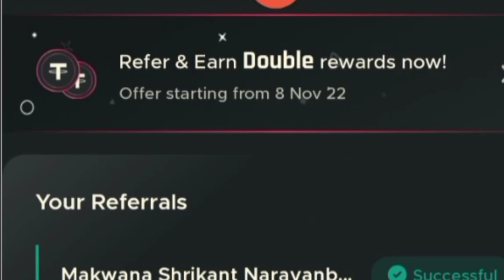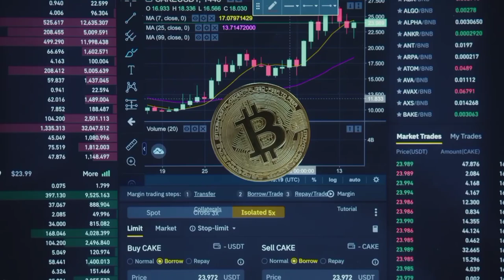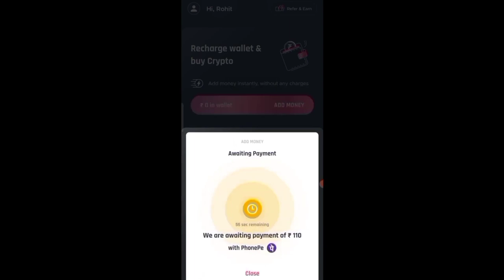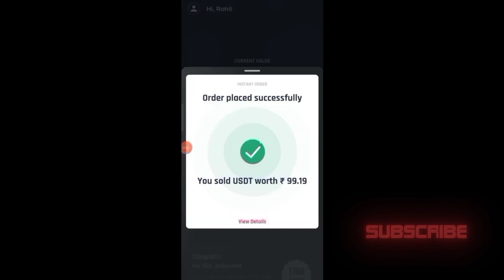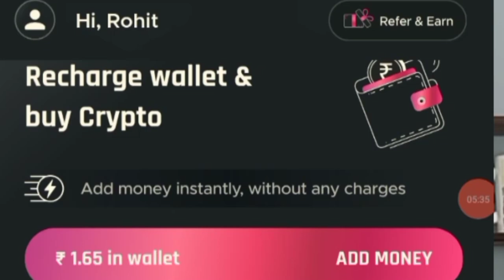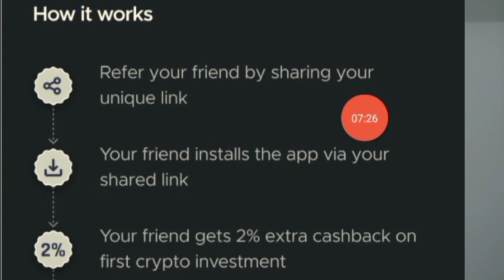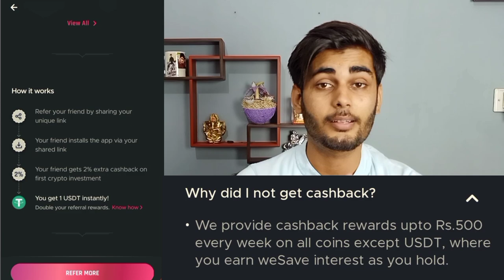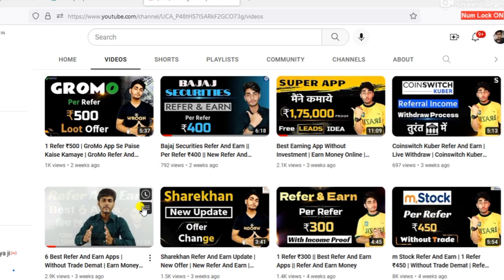We Trade Refer And Earn | Refer & Earn App | Online Earning App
► We Trade App Link
App Close

Higher Referral Income Apps Link:

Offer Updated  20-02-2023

►1 Refer  1100 Rs.

►Zerodha Demat ( Refer your Friends and earn 10%  brokerage